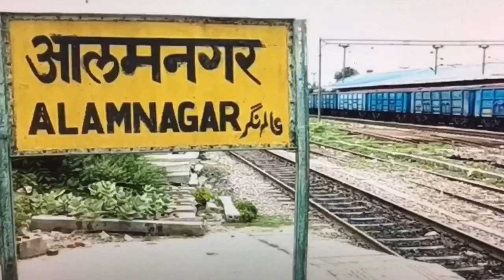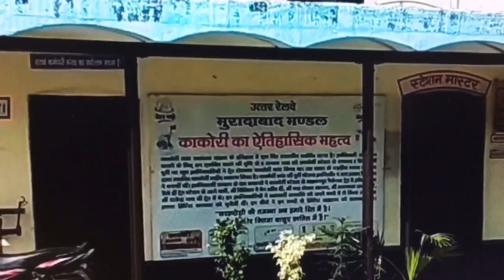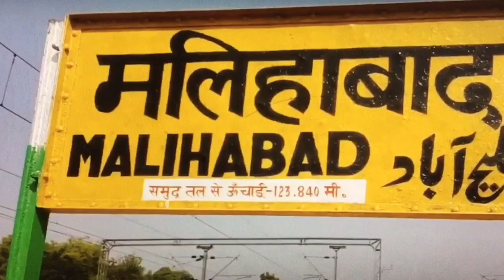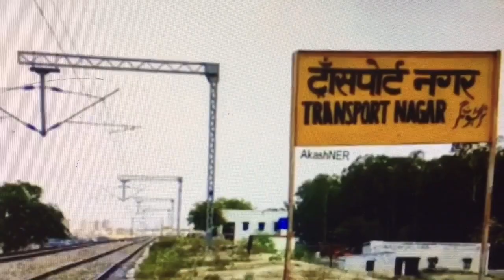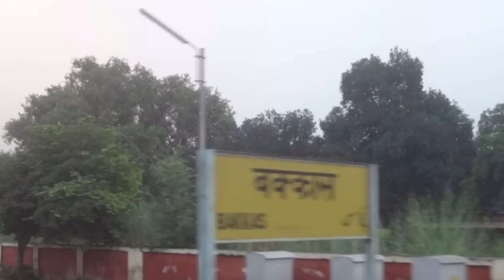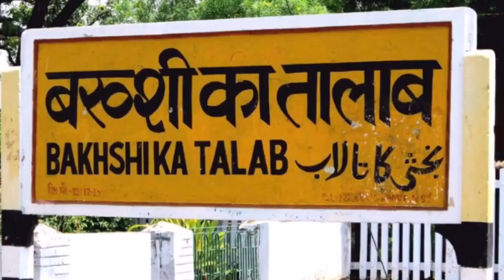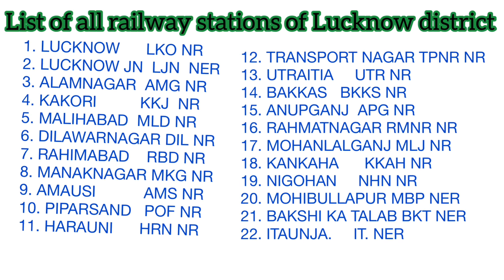Lucknow district Railway stations part-III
Complete description of all railway stations of NR , NER of LKO and MB divisions in Lucknow district.
Total 30 railway stations are there in all.